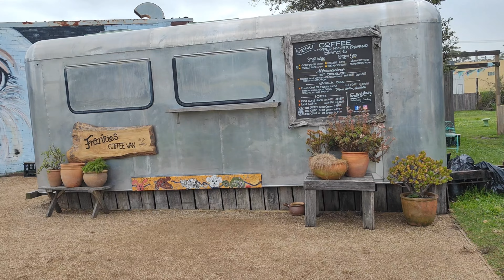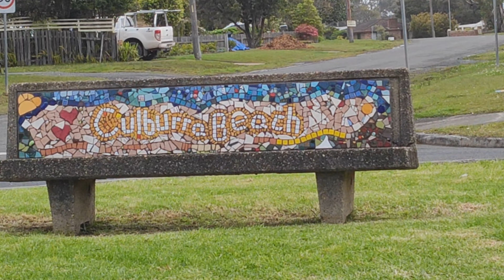Culburra beach walking tour |Australia